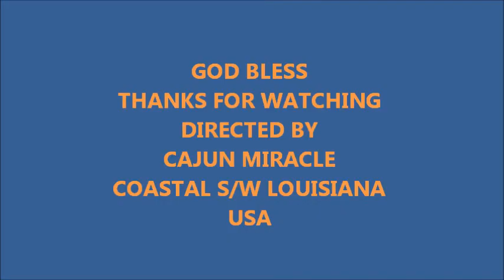HAARP RIPPLES MOST OF DAY! WHY? AUGUST 2, 2012.wmv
Throughout the day HAARP ripple clouds were observed. WHY?
Sorry that I'm behind on my area documenting. I have filmed our skies & plan to upload them soon.
GOD BLESS, CAJUN